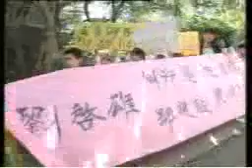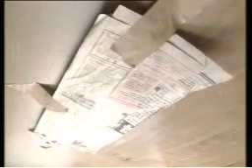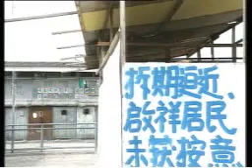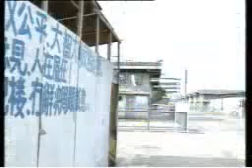鏗鏘集1995：我在臨屋長大2